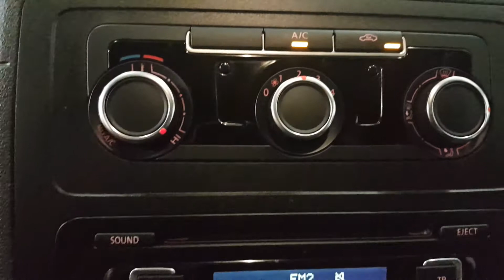Low Mileage, Volkswagen Caddy Maxi, mobile workshop. Test Drive / Review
Low Mileage VW Caddy, Long Wheel Base, for sale with Interior Racking.